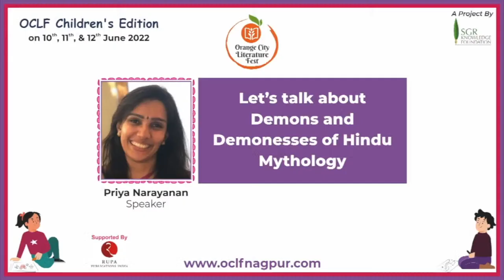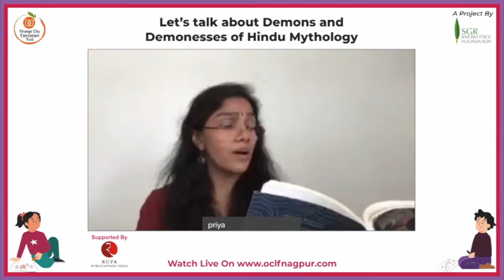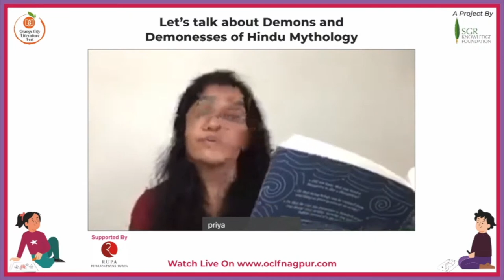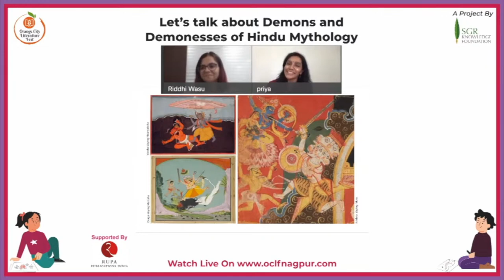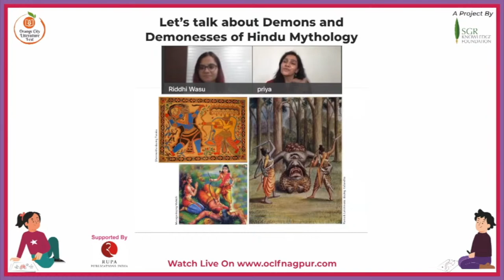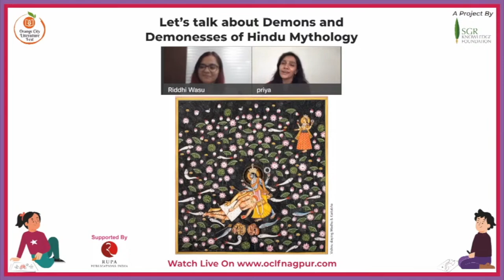Let’s talk about Demons and Demonesses of Hindu Mythology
Want a peek into the mysterious and magical world of Gods and Demons? Then get ready to plunge into the Garbhodaka Ocean, where it all started and immerse yourself in the stories of some of the most exotic and powerful asuras and rakshasas in Hindu mythology with Priya Narayanan in  -Let’s talk about Demons and Demonesses of Hindu Mythology.

Also, do not forget to appear for quiz sets and win attractive prizes!
We have prepared quizzes for each session which will be live after the completion of every session.

🔴 Demons and demonesses of Hindu mythology
🔴 Ten Heads for Tanuj
🔴 The Moon Wants to Be Spotless White